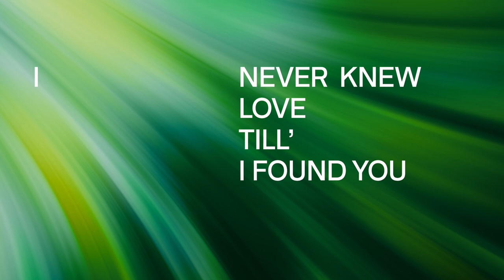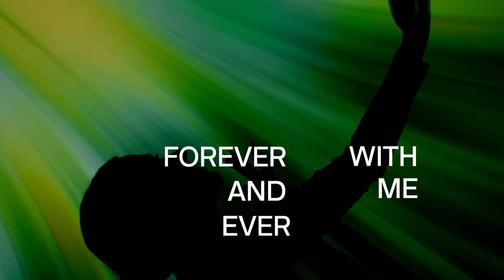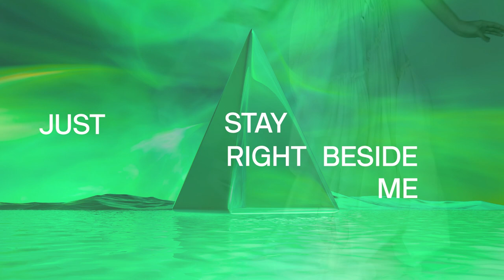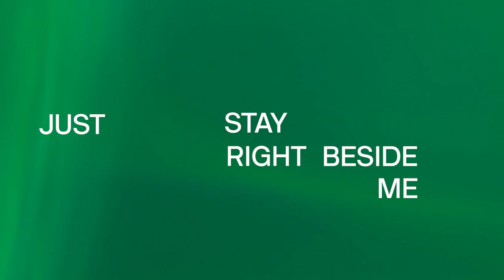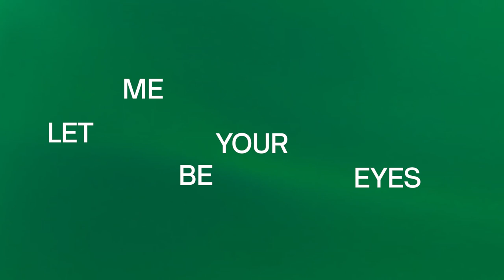HMGNC - Heart to Feel | Official Video Lyric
Lyric Video Credits:
Produced by QUN Studios
Creative Director by Malinonirvana
Photographer by Dani Huda
Art Director by Reyhandi Alfarizi

C+P 2023 HMGNC, QUN Films, Demajors Records